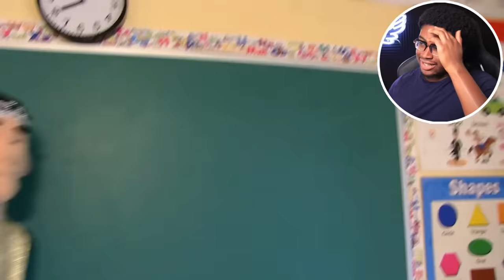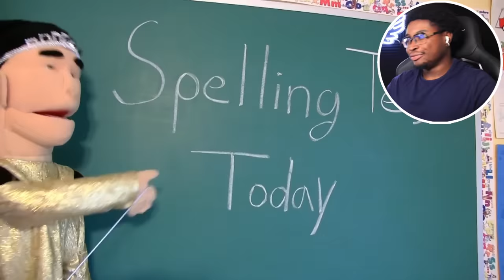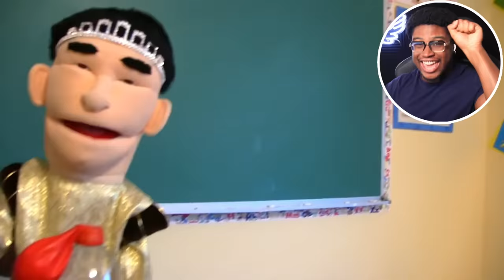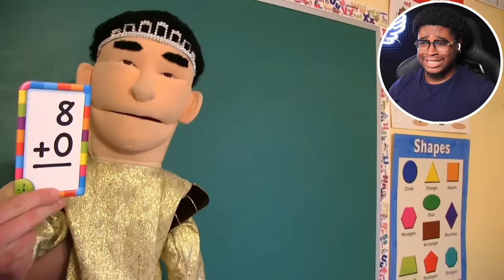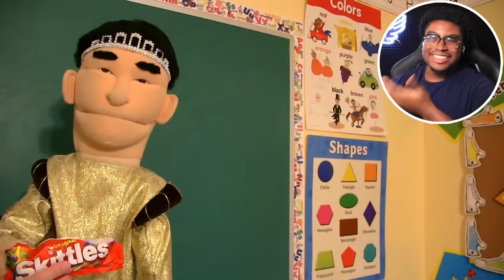BROOKLYN GOES BACK TO SCHOOL! | SML Movie: Back To School!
I react to SML Movie: Back To School!